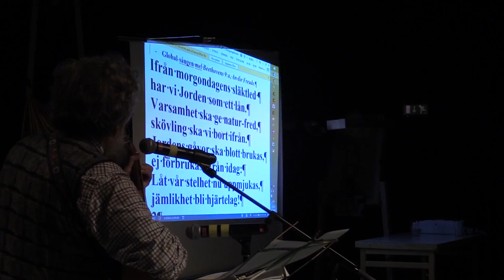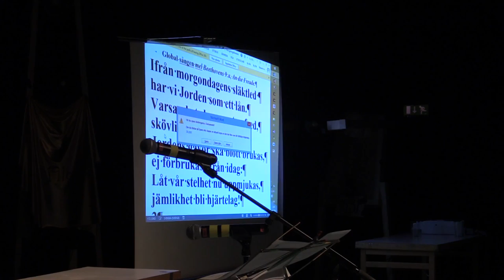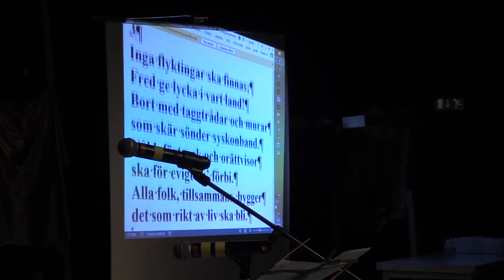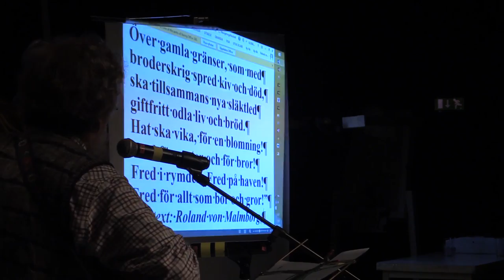Artistgala mot NATO, del 4 av 4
Kan våra folkvalda skrota Sveriges allianfrihet, oberoende och steg-för-steg ansluta landet till en krigsorganisation ledd av USA utan att fråga folket?

Den 24 februari samlades 15-tal svenska artister till en föreställning mot NATO. I föreställningen blandas humor med ironi och allvar.

För de som eventuellt undrar. Nej, föreställningen kommer inte att sändas i svensk statskontrollerad tv eller i några privata tv kanaler. De har alla fullt upp med att få svenskarna komma ”in i värmen”, dvs in i NATO.

Föreställningen spelades in på teater Tribunalen den 24 februari 2016. Inspelningen är uppdelad i fyra separata avsnitt:

Del 1
– Stina Bengs inleder, kular in och visar bilder
– Tomas Bolme hälsar välkomna
– Linnea Ehrnlund sjunger ”Lascia ch’io pianga” (ur Rinaldo), G.F. Händel.
Vid piano Olof Oscarson.
– Tal av Maj Britt Theorin, socialdemokratisk riksdagsledamot
– Tomas Bolme sjunger nya texter av Carsten Palmaer, ackompanjeras av Jan Hammarlund

Del 2
– Ronny Eriksson /Benneth Fagerlund piano

Del 3
– Jan Hammarlund, sjunger sången Hem från Afghanistan och Den evige soldaten
– Fredssamtal, miniteaterpjäs. Framförs av Richard Turpin, regissör. Dror Feiler, tonsättare. Tuvalisa Rangström, dramatiker. Sören Brunes, scenograf samt Pelle Wittsäter, snickare:
– Stina Bengs framför egna låtar

Del 4
– Jimi T Saint progressiv hiphop-artist från Stockholm sjunger två låtar: Stoppa NATO, visa dom fingret! och Sörj Inte, organisera!
– Roland von Malmborg, svensk trubadur
– Staffan Ekbom från föreningen Nej till Nato avslutar föreställningen med ett kort tacktal